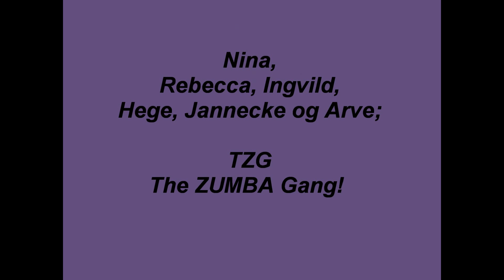ZumbaNina, Zumba, Dale by La Factoria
TZG, The ZUMBA Gang!
Kallekleiv's Fitness